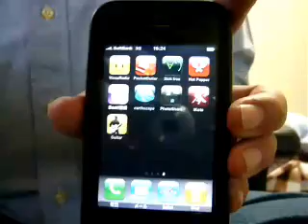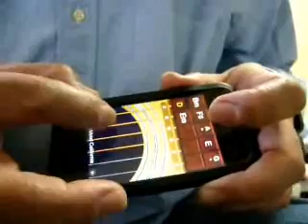Iphone guitar hotel california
aplicativo para tocar guitarra no Iphone